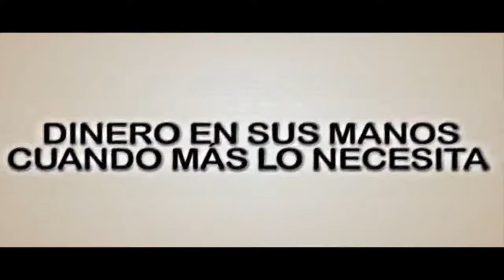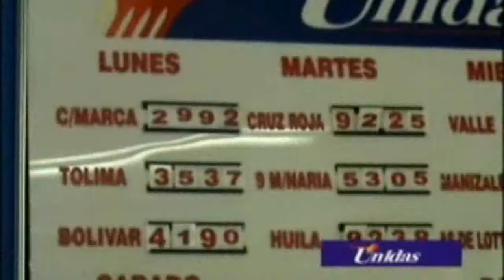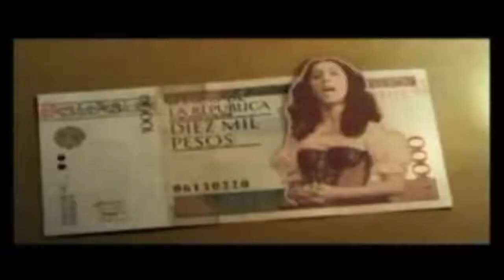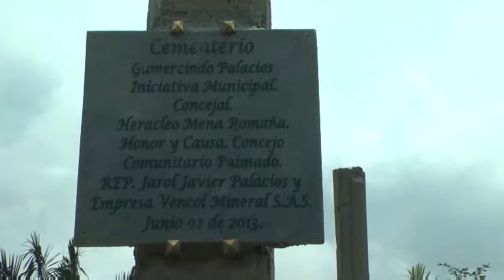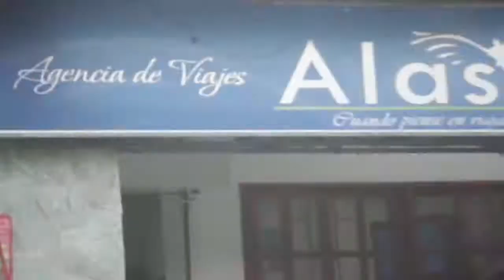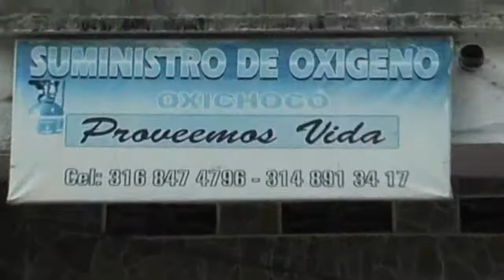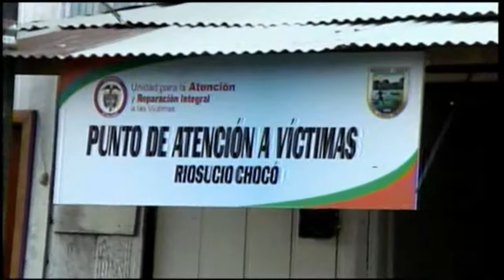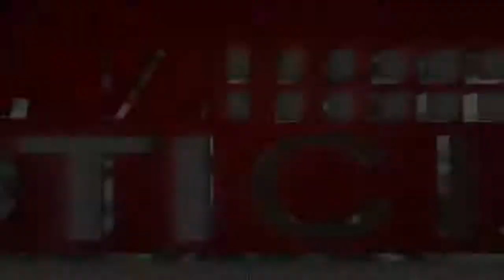RTV NOTICIAS DEL CHOCO,EMISIÓN DEL 16 DE DICIEMBRE DE 2014.